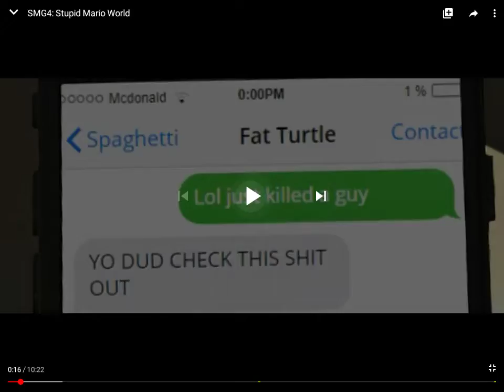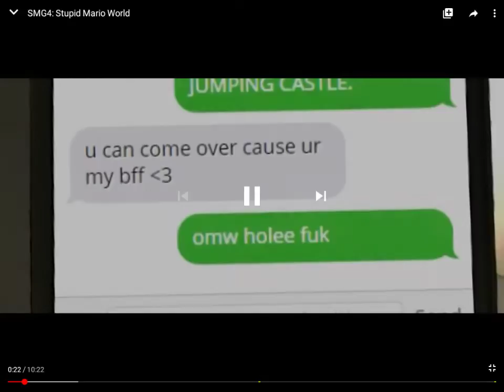state per vedere mario che tortura yoshi